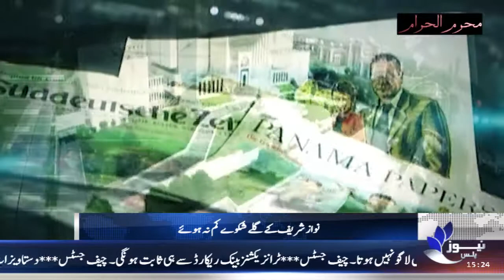NEWS PLUS | HEADLINE | 1500 (Bulletin) (PART 2) | 28-SEPTEMBER-2017